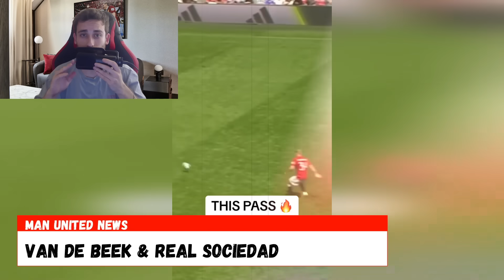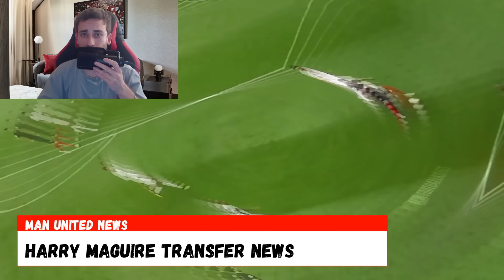"%90 Deal OK !!" l Record Bid !! l Harry Maguire & Scott McTominay l News l MAN UNITED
Manchester United players Harry Maguire and Scott McTominay are about to sign with West Ham United.